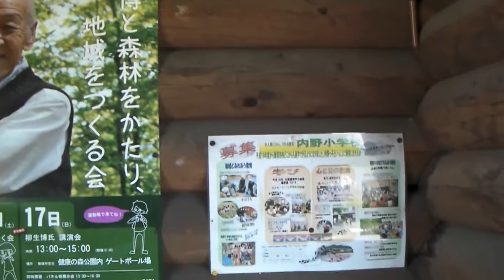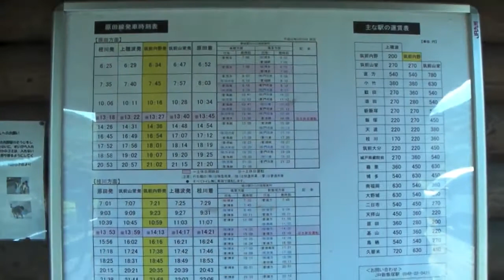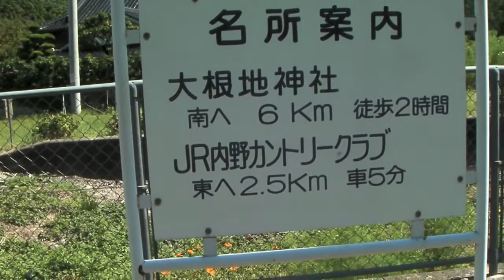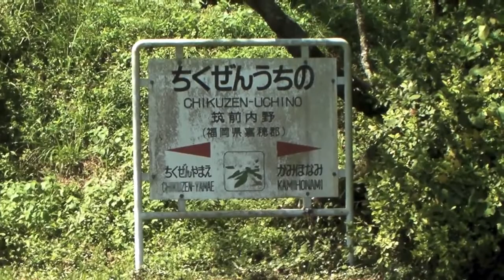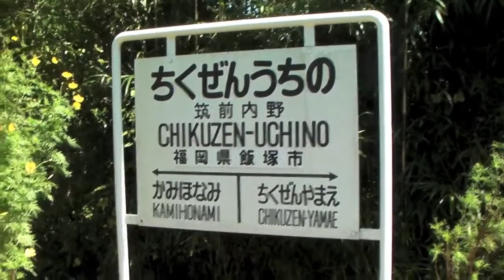JR筑豊本線筑前内野駅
の再アップロードです、2010年9月24日（金）に撮影しました。